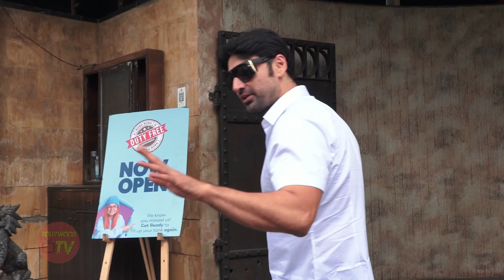Bigg Boss OTT fame karan Nath Snapped With His Wife And Family At Varsova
Bigg Boss OTT fame karan Nath Snapped With His Wife And Family At Varsova Instagram